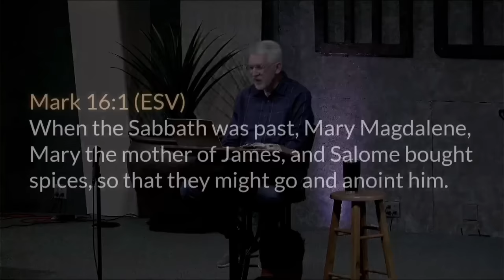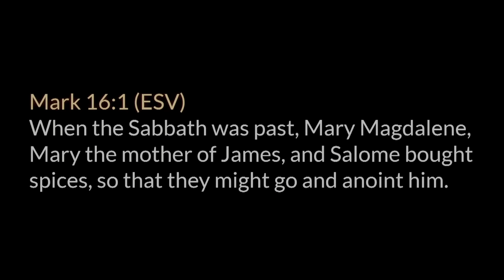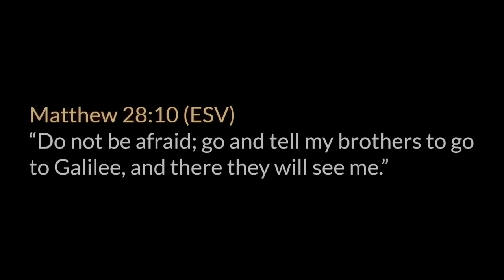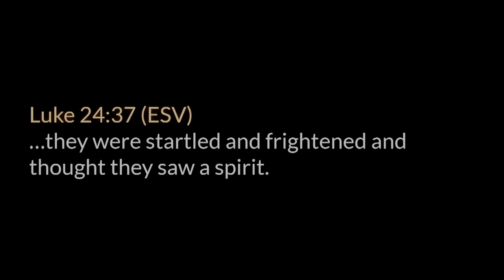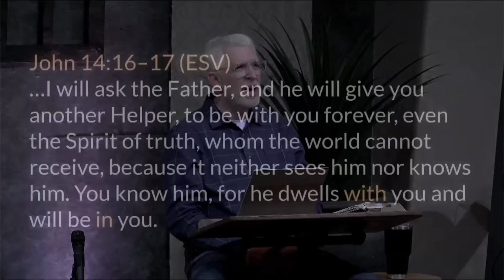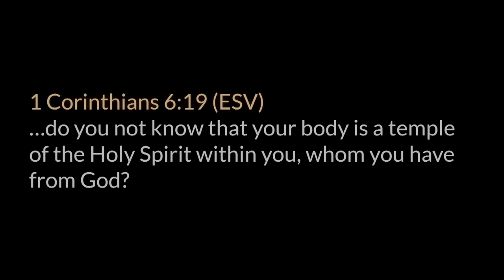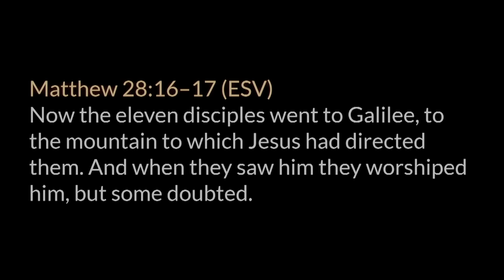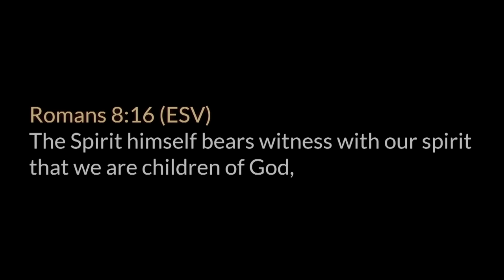John 20 • The Resurrection of Jesus